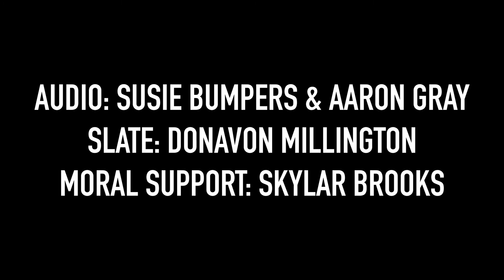Good Enough | a thriller short film (2021)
Leila matches with a boy on tinder and agrees to go on a date with him not long after she finds out her boyfriend had been cheating on her with one of her friends. Even though she is warned by her friend about moving too quickly and the dangers of going on a date with someone she just met, she goes anyways with encouragement from her other friend who is eager to see her happy again. Could this date really be catfishing her, a blossoming romance, or perhaps.. something more?